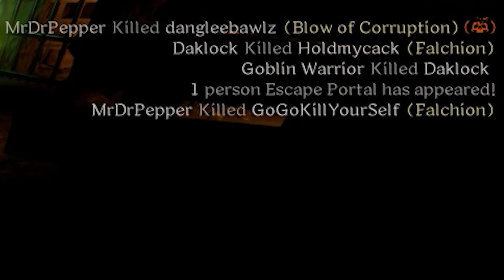Troll Expiditions - Dark and Darker Solo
like and sub or I will parry you